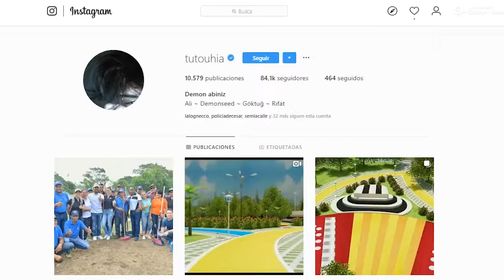CUENTA DE INSTAGRAM DEL ALCALDE TUTO UHIA FUE HACKEADA